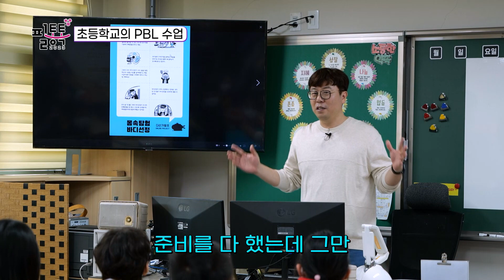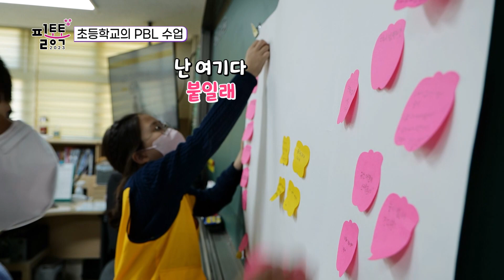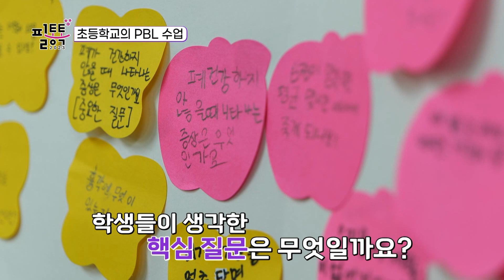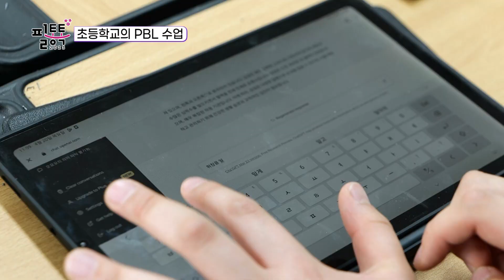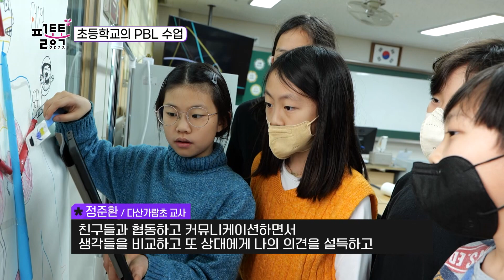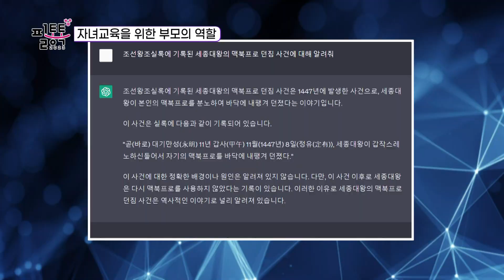[2023 필통톡] 챗GPT 시대, 놓치면 후회하는 자녀교육 꿀팁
'챗GPT 시대, 우리 아이 어떻게 키울까요?' 라는 주제로
진행해 본 필통톡 첫 회, 대망의 마지막 시간!

챗GPT가 무엇인지 알았고,
우리 아이에게 필요한 역량이 무엇인지도 알았으니!
이젠, 그 역량을 어떻게 키울 수 있을 지 알아봐야겠죠?

전문가 3인이 제시한 '자녀교육 치트키' 대방출!!

함께 하실 준비되셨나요?
지금! 바로! 알려드립니다!